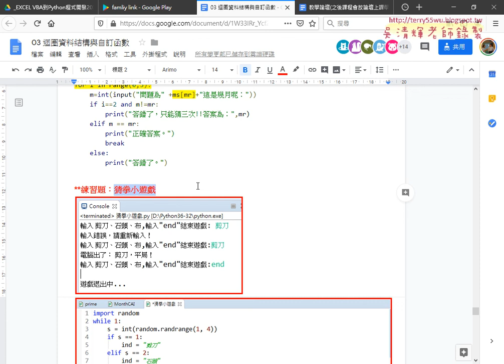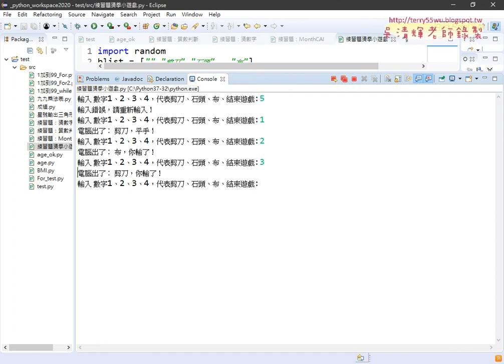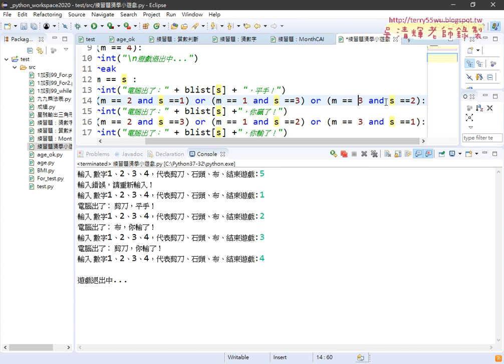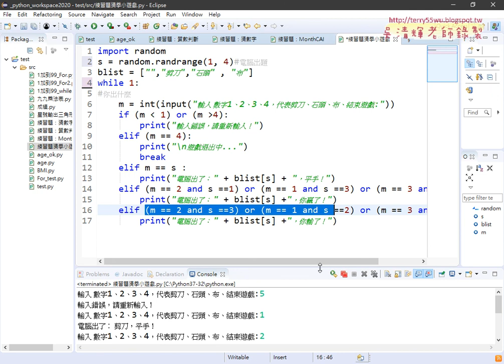08 練習題猜拳小遊戲